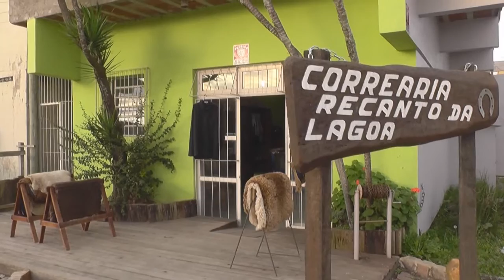CORREARIA DA LAGOA TEM PRODUTOS DE QUALIDADE PARA GAÚCHOS